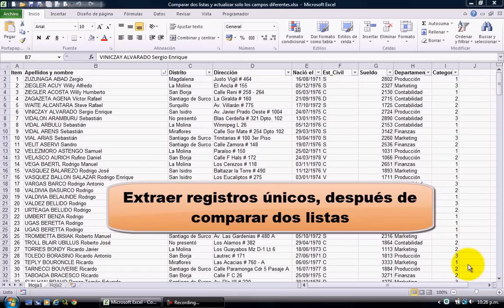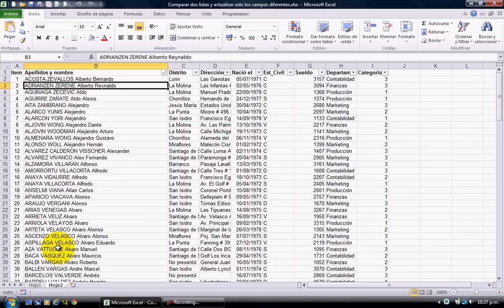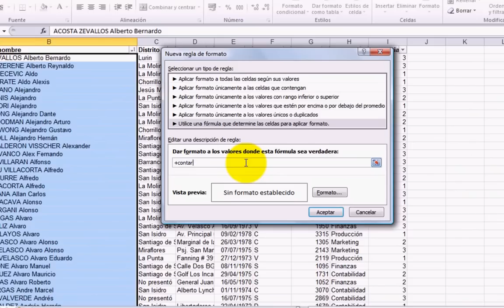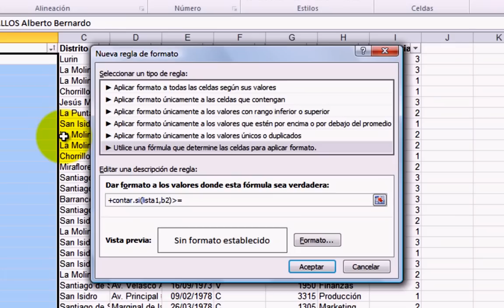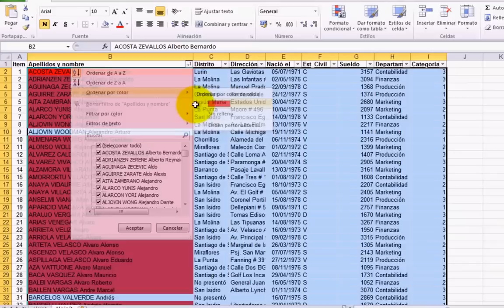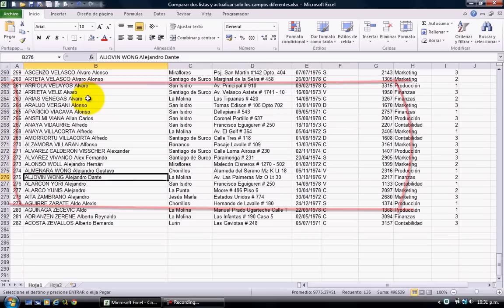Comparar dos tablas en excel y obtener registros únicos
Sígueme al Instagram, respondo tus consultas más rápido por allí

En este vídeo explico como actualizar una tabla en excel de tal forma que se tenga una tabla actualizada con todos los datos datos de otro.
Esta hoja excel, compara dos tablas o listas en excel y mediante formato condicional encuentra los registros que se repiten y los registros únicos, y los diferencia con colores, luego se filtran los registros únicos y se actualiza la tabla matriz.

►►► ESTA ES LA LISTA DE VÍDEOS RELACIONADOS ◄◄◄

Si te ha gustado el vídeo dale a "me gusta" y compártelo, pues de la buena acogida de este vídeo dependerá que saque más vídeos de este tipo.

►►► SI QUIERES APRENDER EXCEL BÁSICO PUEDES VISITAR MI BLOG DE EXCEL: ◄◄◄

¡Hasta pronto!